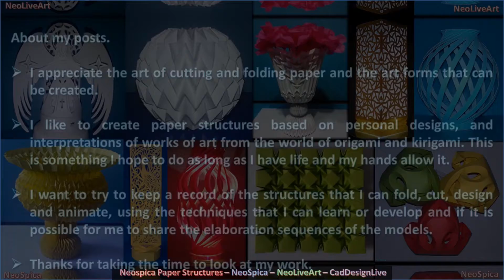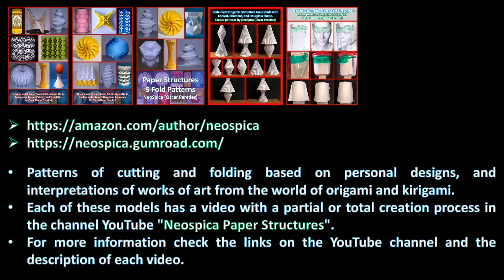Folding Accordion With Wavy Curved - Cylinder Shape V2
Paper folding techniques in origami accordion. Decorative paper crafts with unique creative folding methods.
Social networks.

About my posts.

I appreciate the art of cutting and folding paper and the art forms that can be created.

I like to create paper structures based on personal designs, and interpretations of works of art from the world of origami and kirigami. This is something I hope to do as long as I have life and my hands allow it.

I want to try to keep a record of the structures that I can fold, cut, design and animate, using the techniques that I can learn or develop and if it is possible for me to share the elaboration sequences of the models.

Currently I do not publish specific instructions or tutorials in any format. I do not consider myself to have the ability and resources to do it correctly.

In attention to the people interested in creating these paper structures and as a means to generate resources. I will create documents with a compilation of patterns and publish them using platforms with physical and digital distribution services.

The criteria I use to compile patterns is the following: I will only publish pattern compilations for those structures that in my opinion I can no longer present any more variations related to the original pattern or original idea and I will only consider the structures with a sequence of partial or total elaboration.